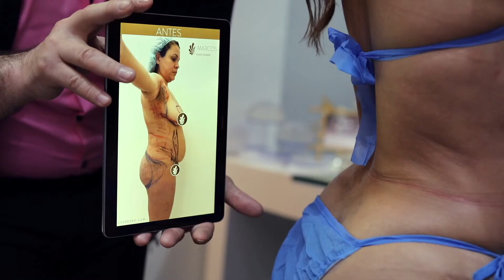MÁS QUE UN CAMBIO EXTREMO, EN MANOS DE MARCOS PETRO / CAPÍTULO 8.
Dos meses después de la cirugía ya son visibles los cambios en Nini quien desde ya se ve espectacular. Y aunque ya ejerce sus funciones como secretaria debido a que la incapacidad de una cirugía como la que se le realizó es de aproximadamente 15 días, esta es la primera vez que se ven  como paciente - médico para evaluar los resultados. Ya casi vemos el resultado final.

MARCOS PETRO CIRUGIA PLASTICA BARRANQUILLA CIRUJANOS PLASTICOS CIRUGIA ESTETICA CIRUGIA PLASTICA EN COLOMBIA HOLA MUNDO CIRUJANO PLASTICO